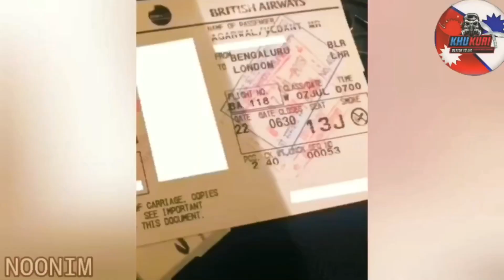FREEFIRE SHORT VIDEO COLLECTIONS ||ALL IN ONE🥰